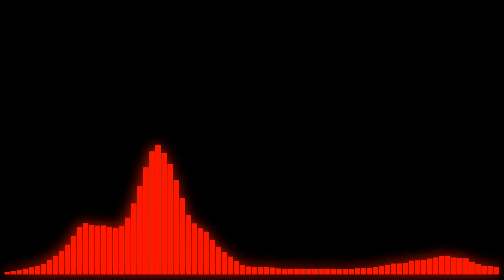ELFL - Alienated | Racing Playlist